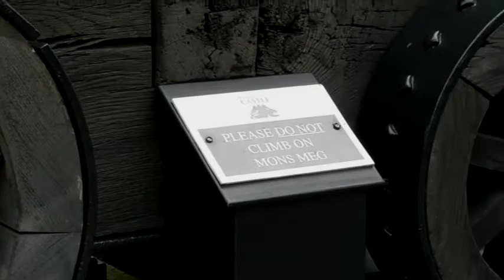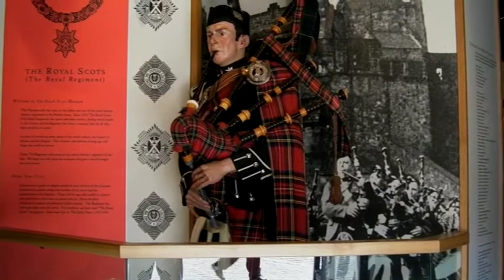Our first castle visit 2010(1)